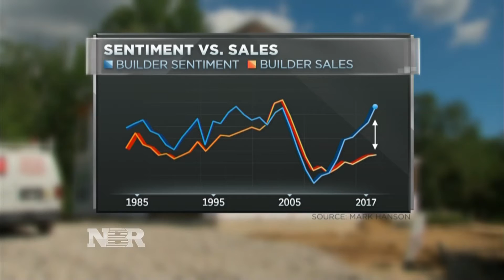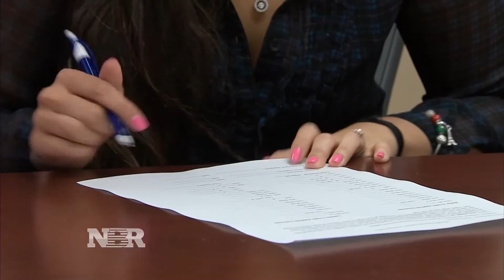How deregulation could affect housing industry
Diana Olick takes a look at how deregulation could impact the housing industry.